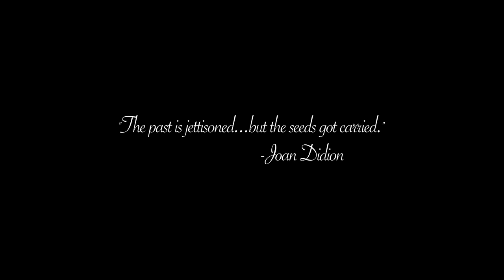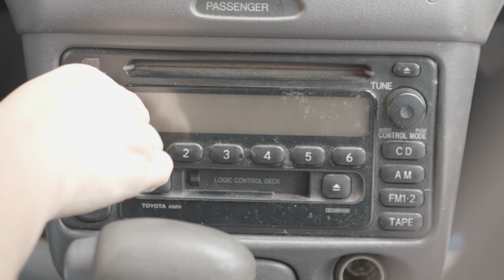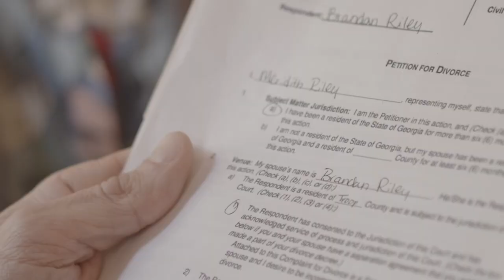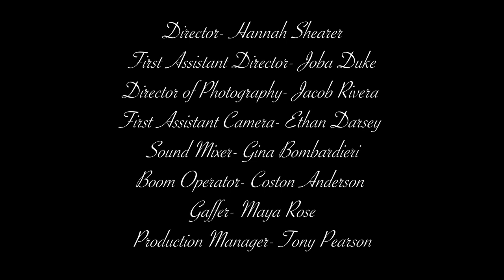Exile: The Short Film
A woman begins to recognize patterns in her relationship mirroring those of her divorced parents.

A short film by Gordon State College Film students.

Shot in less than a week and edited in two days.

Featuring DrakefordMusic's cover of Exile, originally
performed by Taylor Swift and Bon Iver.

Special Thanks to all of the cast and crew. You were all amazing.